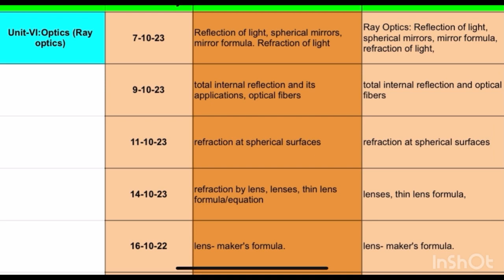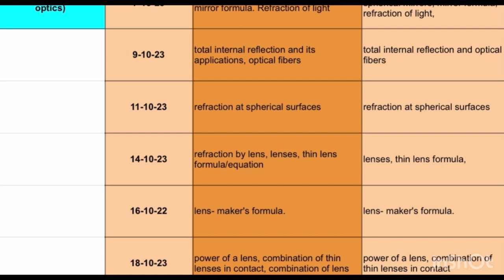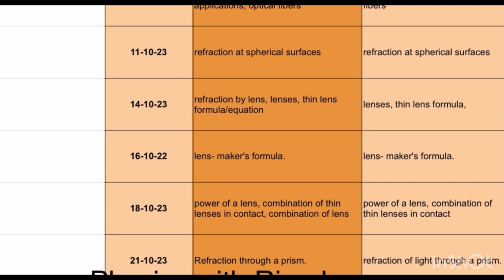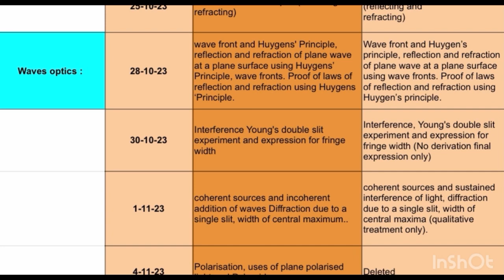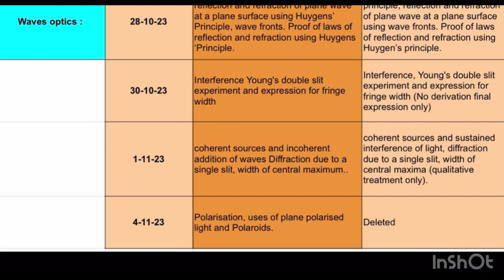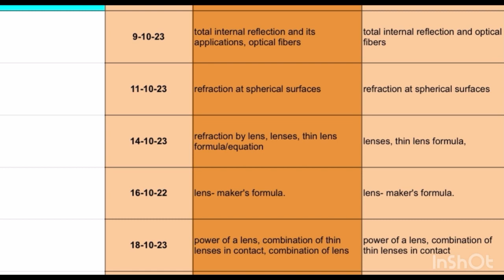12 Physics October test series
12 Physics October test series